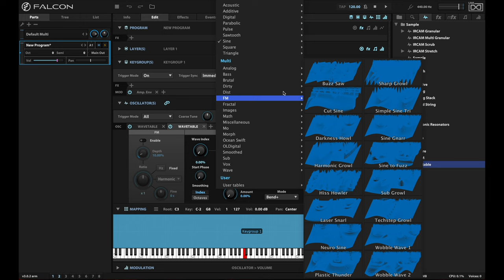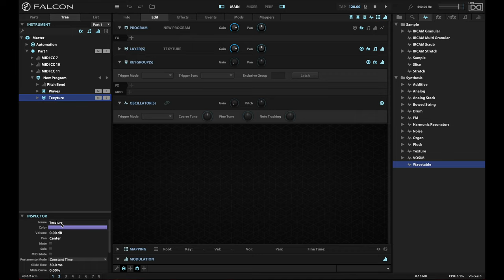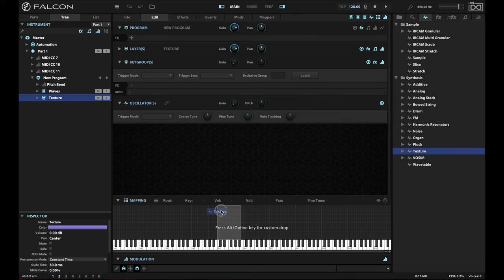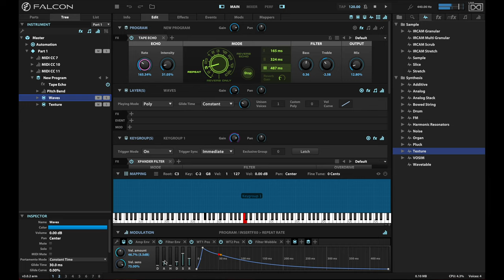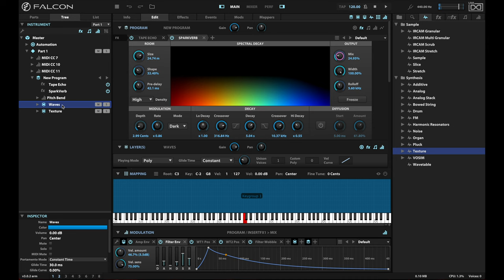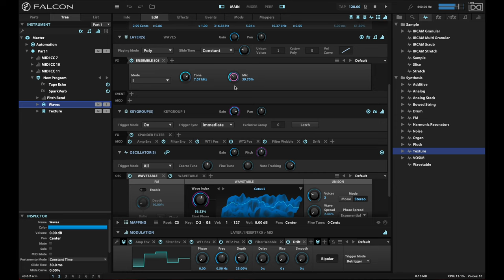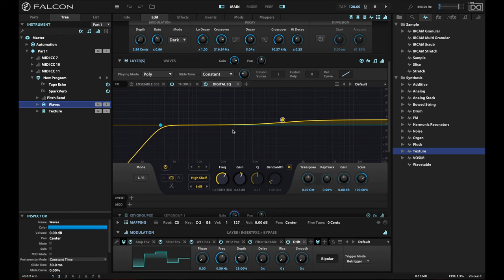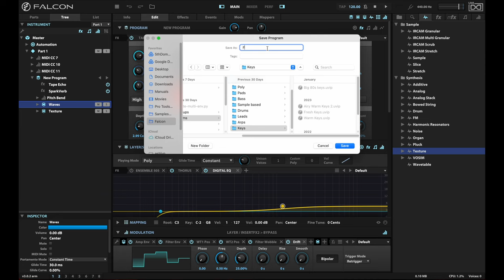FFS #2 (Falcon From Scratch): Atmospheric Keys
Oh FFS, it's another Falcon From Scratch video! This time out, I'm making a patch for some 90s atmospheric keys that will help me kick start my inspiration for a new track.

IMPORTANT: Listen to this video on good headphones or studio monitors for best results! 🔈🎧

UVI Falcon 3 is not just the most powerful synthesizer on the market -- it's the pinnacle of sound design tools. It gives you creativity without limits and features an enormous array of oscillators, effects, and layering and mixing possibilities to quickly and efficiently build anything you can imagine.

0:00 Intro
0:49 Oscillators and basic envelope settings
4:00 Modulators and expanding sound
7:04 Setting up filters
11:25 Texture layer
15:50 Adding program effects
19:00 Making fine adjustments
21:06 Drift and chorus
23:46 Tweak the EQ
25:15 Conclusion